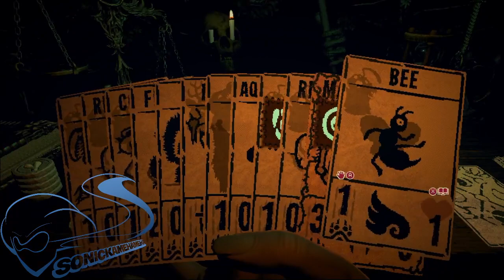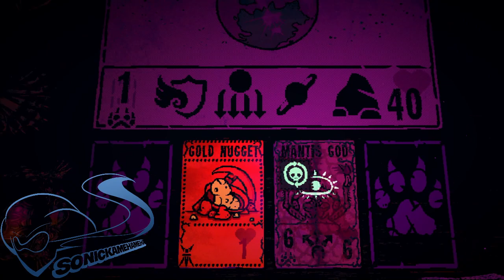Inscription KM Part 8 The Unfair Grizzly Challenge